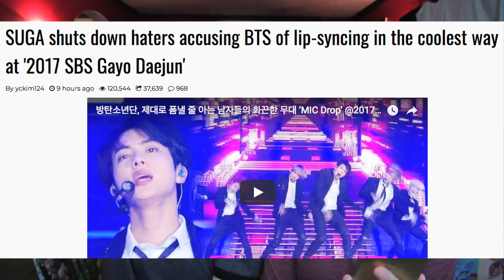WHY DO KPOP GROUPS LIP-SYNC SO MUCH?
I'm announcing the winners on my Instagram and Twitch pages Friday January 5th, 2018^^

HAPPY HOLIDAYS EVERYONE!! Consider supporting us here at HallyuBack by purchasing a painting :) They are very reasonably priced, each piece is original and they make great gifts!